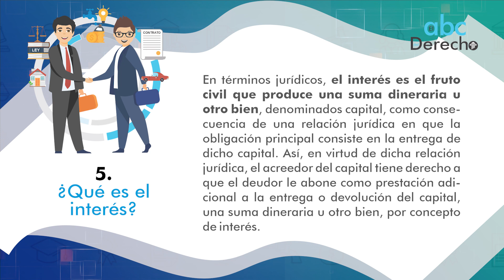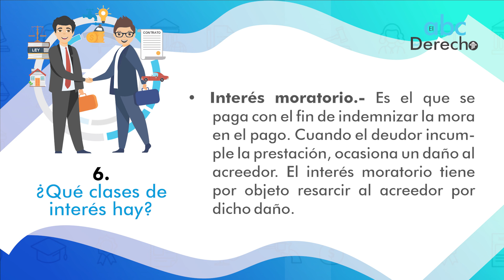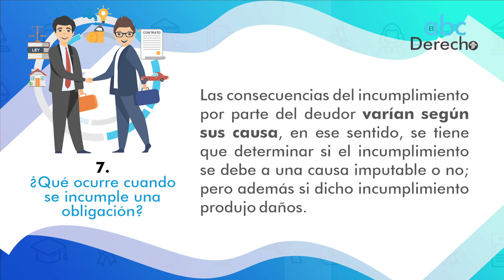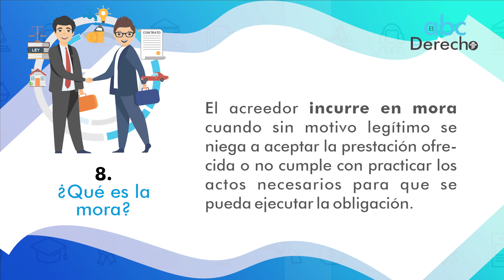¿Qué son LAS OBLIGACIONES? (Parte 2): Interés. Clases de interés. Mora | ABC del Derecho 43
En la segunda parte de Las OBLIGACIONES  conoceremos qué es el interés, qué clases de interés existen, qué ocurre cuando se incumple una obligación  y qué es la mora.